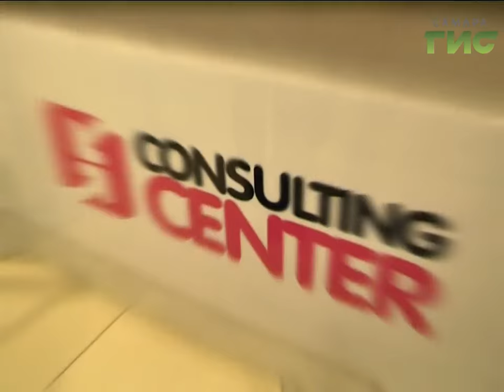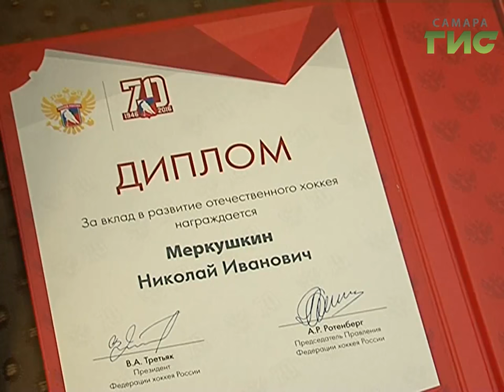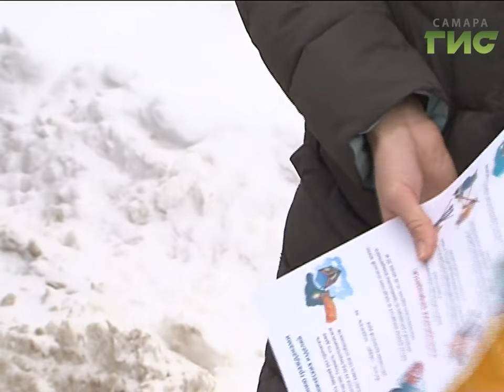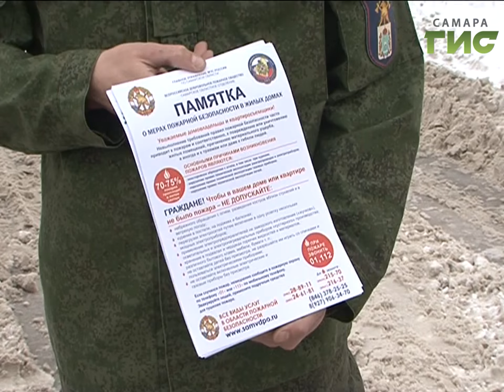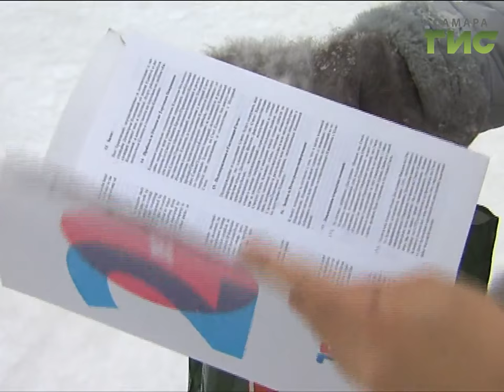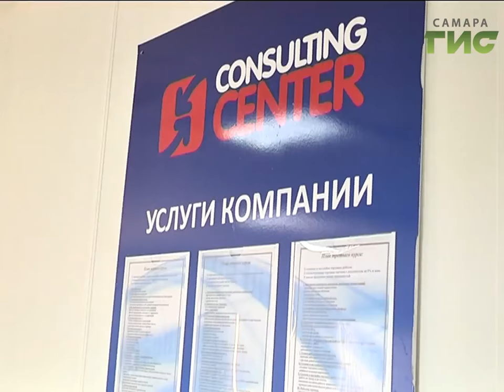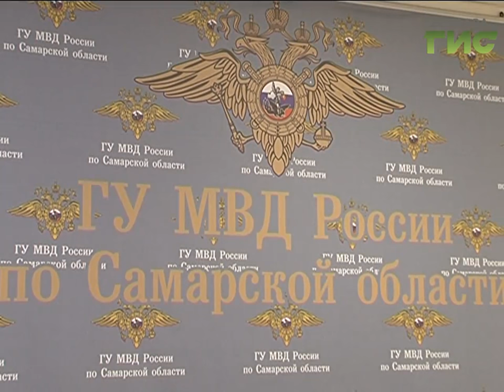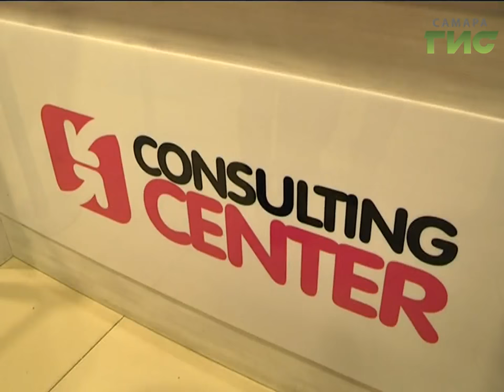«События» от 29.12.2016 (вечер)